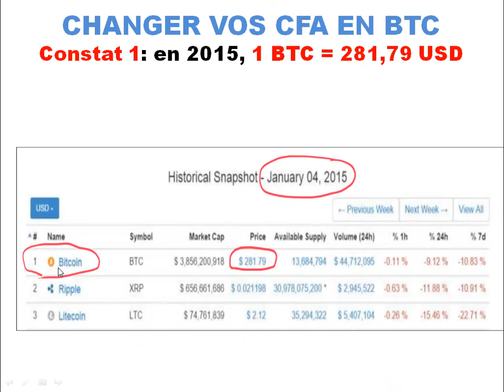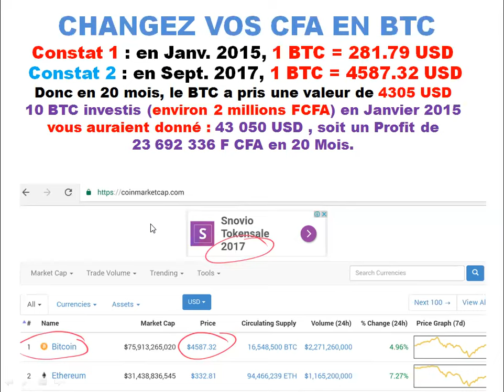MULTIPLIEZ VOS CFA EN LES CHANGEANT EN BITCOIN - PARTIE 3